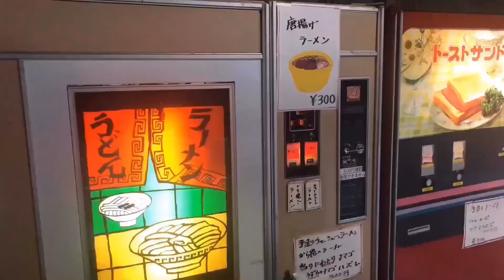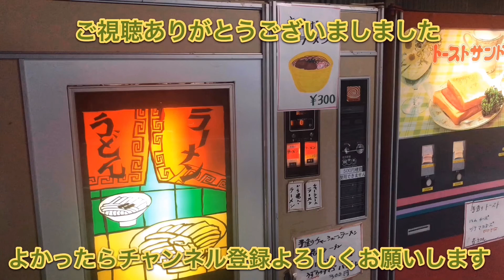れんくんが青唐辛子の植え込み さらにＯＯＯも！！？